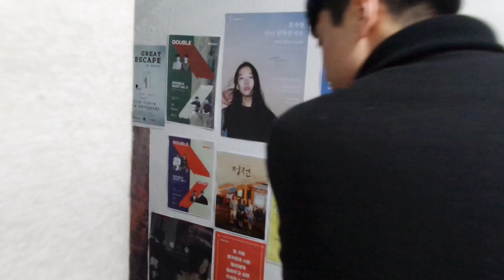카페언플러그드 ᆞ홍대ᆞ서울 서교동